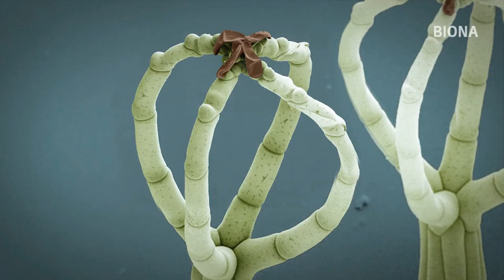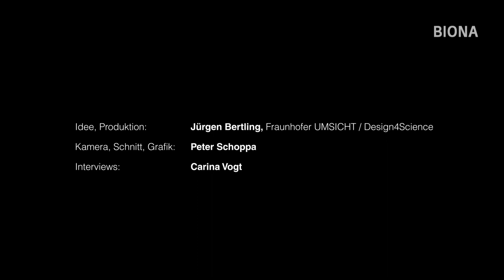BIONIK | Akteure, Projekte, Meinungen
Interviews geführt am 16. & 17. März 2011 in Berlin auf der International Industrial Convention on Biomimetics

BIONA ist eine Fördermaßnahme des Bundesministerium für Bildung und Forschung